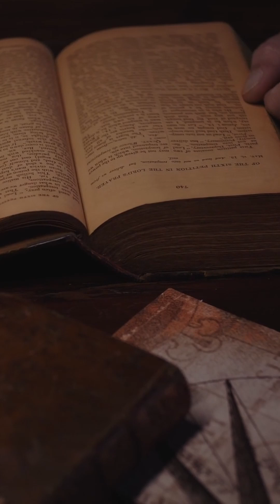The History of Gemstones: What Is a Gemstone?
*Want some other ways to help the channel?*

What, pray tell, is a gemstone? A gemstone is fundamentally different from just a crystal and a mineral. Though crystals and minerals can be gemstones, a gemstone exists slightly outside of their definitions. For instance, a mineral has to have a distinct crystalline structure and be inorganic. A gemstone however can be organic in origin (like the pearl, or amber) and it can also be a mineraloid, like obsidian. The key is that a mineral has to be pretty to somebody and be able to be cut and polished. I specifically chose "the history of gemstones" instead of "history of crystals" or "history of minerals" or "history of fossils" because this gives me a very wide range of topics to discuss.